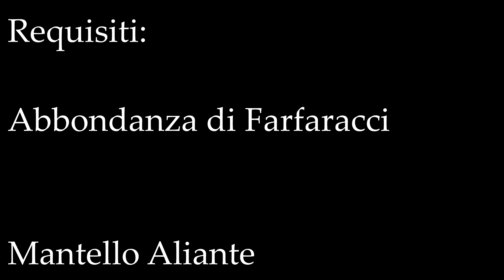Monster Hunter World Iceborne -Guida agli ingredienti rari di Iceborne!